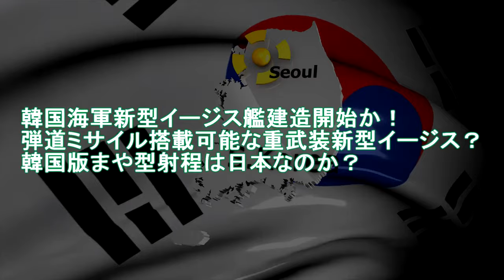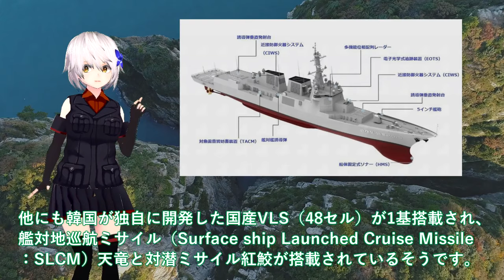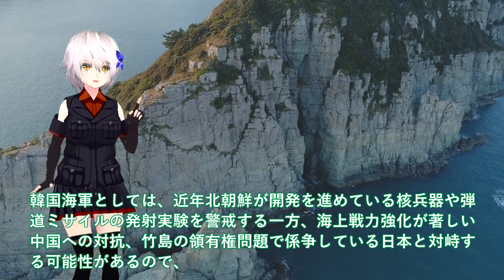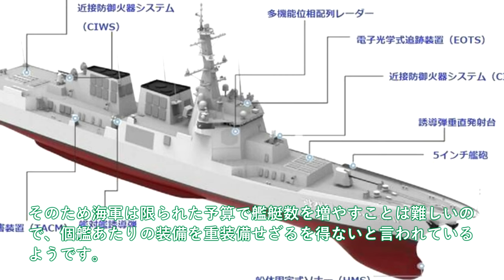韓国海軍新型イージス艦建造開始か！弾道ミサイル搭載可能な重武装新型イージス？韓国版まや型射程は日本なのか？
引用・転載「出典：海上自衛隊ホームページ」
引用・転載「出典：航空自衛隊ホームページ」
引用・転載「出典：陸上自衛隊ホームページ」